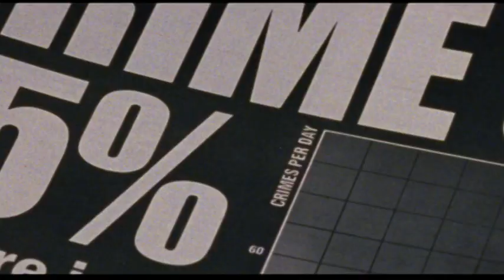TRAILER - Spiderman 2 (2004)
Peter Parker is beset with troubles in his failing personal life as he battles a brilliant scientist named Doctor Otto Octavius.
CAST
Tobey Maguire
Kirsten Dunst
James Franco
Alfred Molina

Produced by  Avi Arad,  Laura Ziskin
Running Time:  127 minutes
Release Date: May 4, 2004
Rated:  PG-13 USA